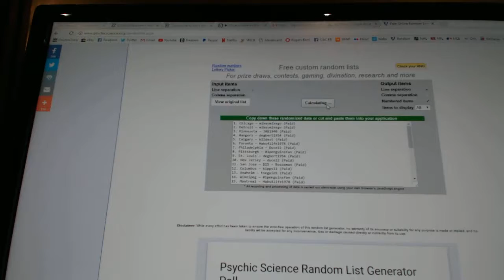Multi Randoms - C&C 6495